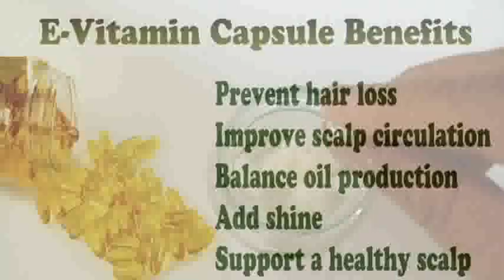SINHALA Hot Oil Treatment (Srilankan)